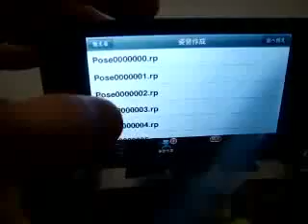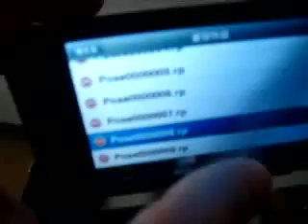iPod Touch tro thanh dau robot AdsVn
Quảng Cáo Tryền Hình-Quảng Cáo Online-Thiết Kế-Tin Tức-TV Advertise-Online Advertise-Design-News-Quang Cao Truyen Hinh-Quang Cao Online-Thiet Ke-Tin Tuc